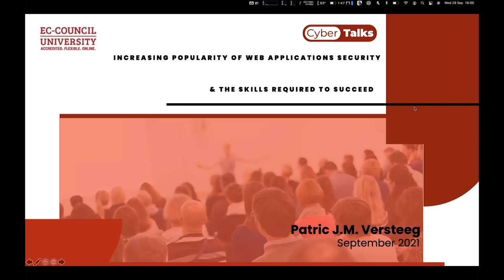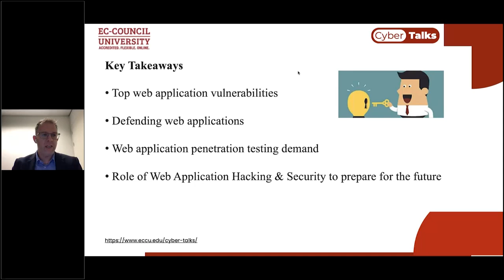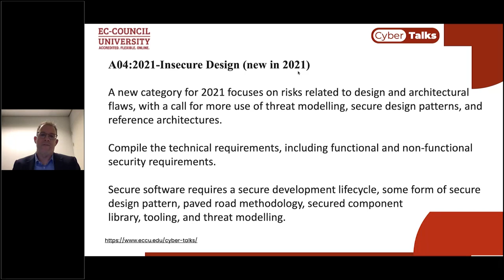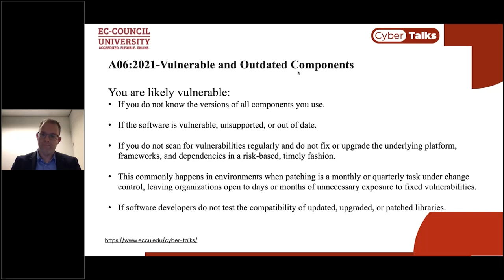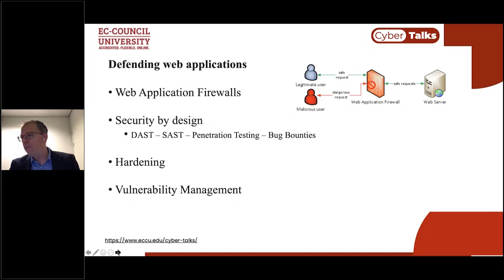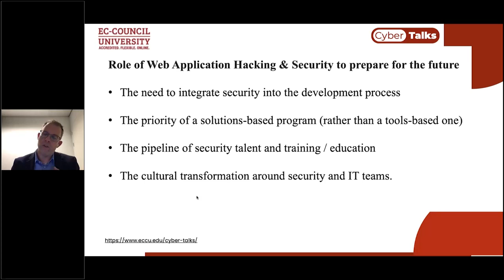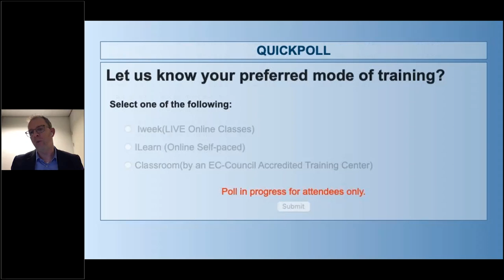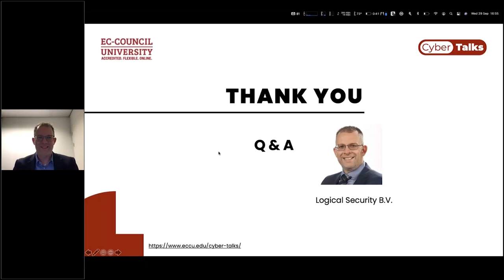Increasing Popularity of Web Applications Security & the Skills Required to Succeed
Abstract:

The pandemic pushed scores of organizations to adapt to remote work, driving a culture of cloud-based collaborations and an enhanced usage of web applications. While this change was necessary, it came at the cost of security, making web applications vulnerable to cyberattacks. According to the report published by Acunetix, “2020 saw the first year of several in which the state of web app security did not improve, and in the case of some high-severity vulnerabilities, worsened.” And about 60% of the organization said that they are most concerned about the web application attacks in the State of AppSec 2021 report by Barracuda.

The demand for application security continues to soar as most of the global workforce is still working from home. The application security industry is forecasted to grow at 16.1% CAGR and become a $13.2 billion market by 2025. According to Forbes, the application security field is projected to grow 164% and will be one of the top 5 cybersecurity jobs in demand.

Join this expert-led webinar to learn all about web application security and the skills you need to succeed in this field. The session will be hosted by industry leaders who will explain what makes these skills valuable for a web application security professional.

Key takeaways:

    Top web application vulnerabilities
    Defending web applications
    Web application penetration testing demand
    Role of Web Application Hacking and Security to prepare for the future

Speaker Bio: Patric Versteeg believes he can make this world a better place through profound information and cybersecurity management. He is constantly challenging traditional information and cybersecurity thinking.

Through continuous training and education, he has positioned himself amongst the top information and cybersecurity professionals. His primary interest lies in the fields of leadership, organizational behavior, and cybersecurity culture.